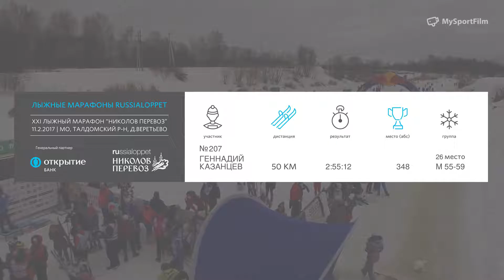ЛЫЖНЫЙ МАРАФОН НИКОЛОВ ПЕРЕВОЗ КАЗАНЦЕВ ГЕННАДИЙ номер 207